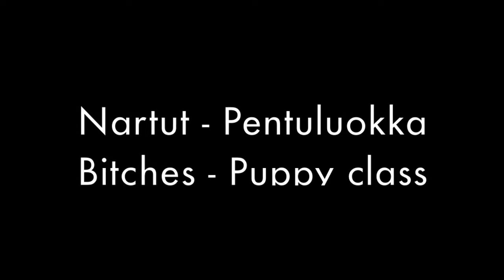SIC Club Show, Italian Greyhounds Part 7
Italian Greyhounds at the annual SIC Club Show, in Tuomarinkartano, Helsinki Finland. Puppy class.